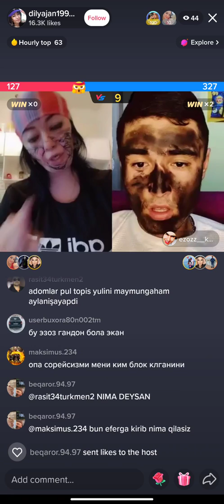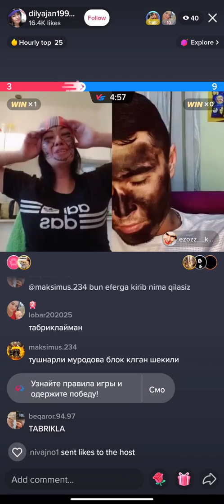Тик Ток тренд видео